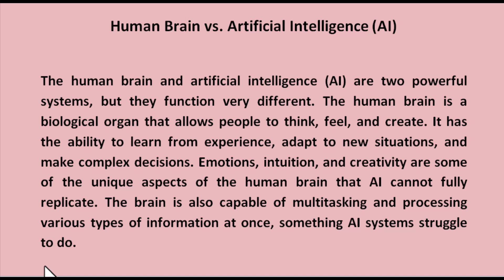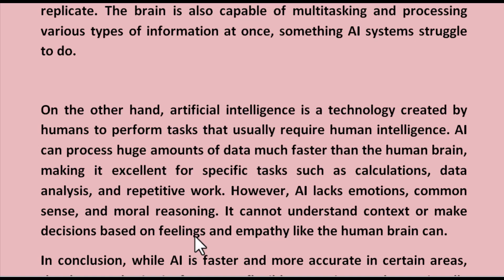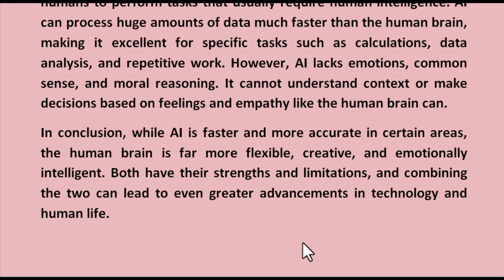Human Brain Vs Artificial Intelligence AI compare contrast Essay | Human brain vs AI paragraph বাংলা